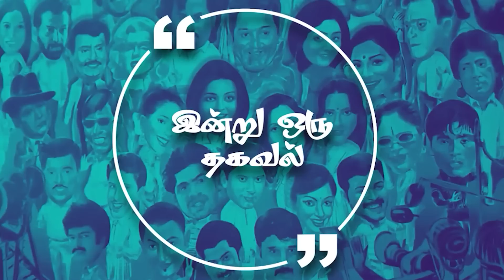ஜெயலலிதாவுக்கு பிடித்த கதாநாயகன் யார்?LENS - Cine Questions and answers- NOV 25 2022